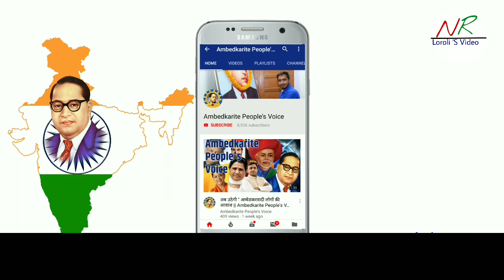BSP सुप्रीमो Mayawati हुई Active !